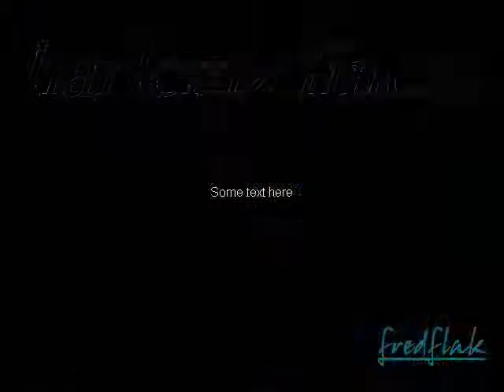BIGGIE FLAK_0001.wmv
10CRACK COMMANDMENTS REMIX ..PRODS BY FREDFLAK..